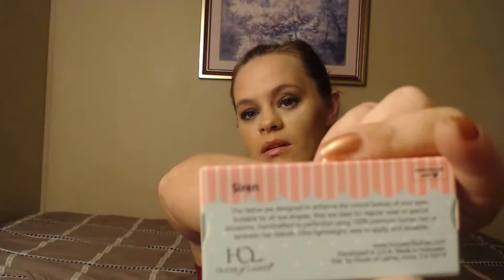August 2018 Boxycharm unboxing!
Hey ya'll, welcome back to another video! As you can probably guess by the title, we are unboxing the August 2018 Boxycharm, is it any good or just eh? And if you wanna get to know me better, go to my Instagram: Ronni_Danielle_Smith.

Much love,
Ronni